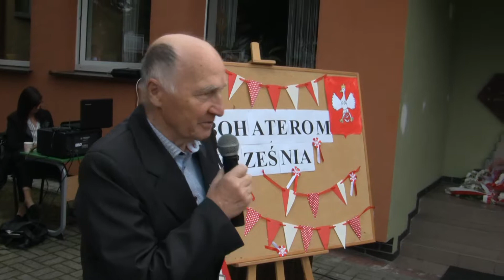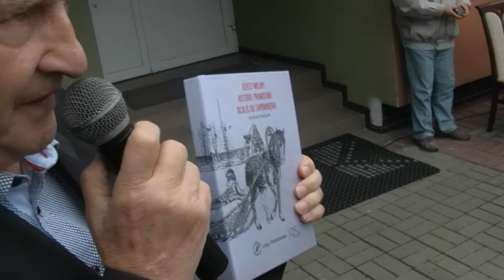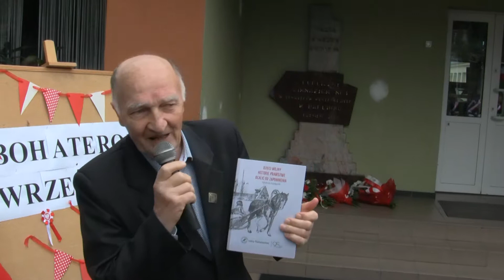TV2Barlinek live cam 20IX2019 (5)